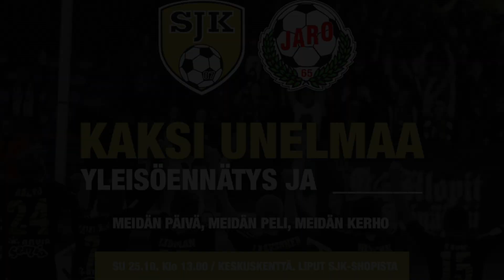SJK TV - Valakari & Aksalu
SJK TV haastatteli päävalmentaja Simo Valakaria ja kapteenistoon kuuluvaa maalivahti Mihkel Aksalua, ennen kauden päättävää SJK vs. FF Jaro ottelua.

Valakari vastaa mm. kysymykseen Motherwell FC huhuista ja Aksalu kertoo kohtaamisestaan Suomeen matkanneiden virolaisten Aksalu-fanien kanssa.

There will be English subtitles available on Valakari Interview later tonight. Aksalun haastatteluun tulee suomenkieliset tekstitykset myöhemmin tänään.